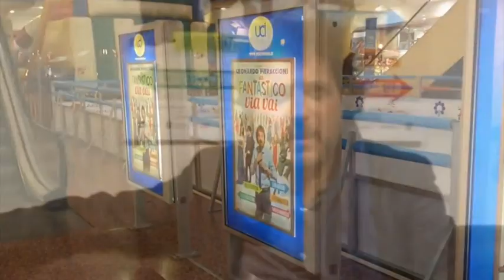pieraccioni intervista prima uci cinema